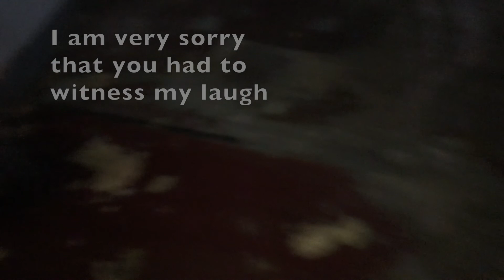The Devils Tramping Ground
Guest Socials